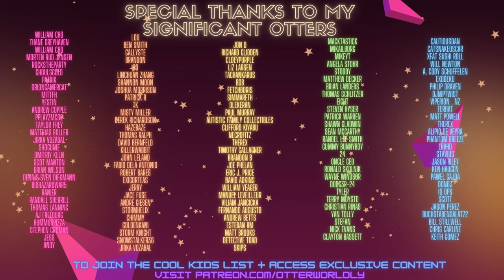Jack Black - Peaches (Super Mario Bros. Movie) in Beat Saber!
Peaches by Jack Black from the Super Mario Bros. Movie in Beat Saber mixed reality VR!
SOCIALS:
Song: Peaches - The Super Mario Bros. Movie - Jack Black
Difficulty: Expert